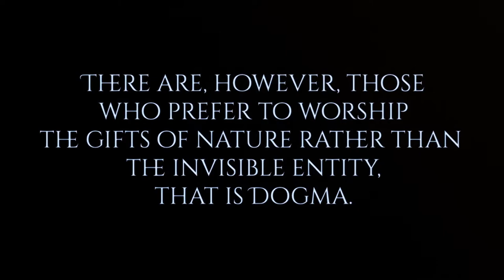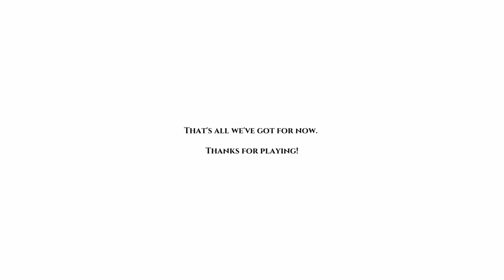Veneficium Gameplay PC | Free Steam Horror Game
𝘚𝘵𝘢𝘺 𝘲𝘶𝘪𝘦𝘵. 𝘚𝘵𝘢𝘺 𝘩𝘪𝘥𝘥𝘦𝘯. 𝘞𝘢𝘵𝘤𝘩 𝘺𝘰𝘶𝘳 𝘴𝘵𝘦𝘱𝘴. 𝘐𝘧 𝘺𝘰𝘶 𝘥𝘰𝘯'𝘵, 𝘙𝘶𝘯. Play as Abigail in her quest to find her grandmother in a cursed forest. Use your spellcasting abilities to hide from various dangers. Will you survive the night?